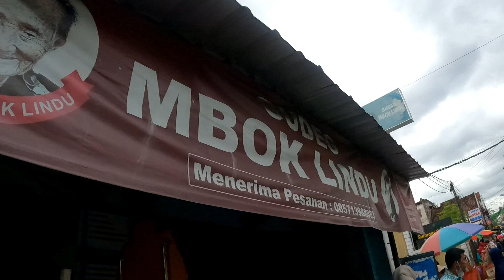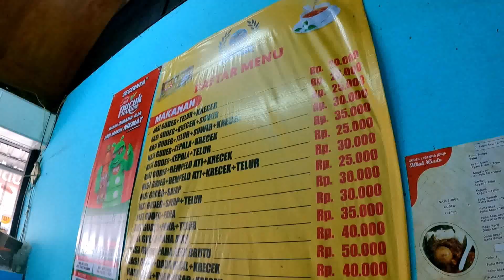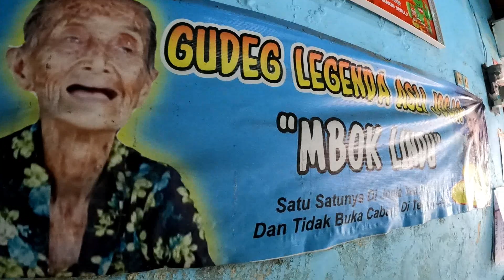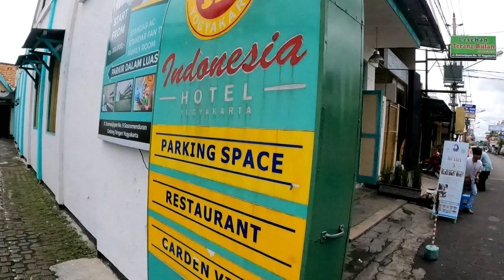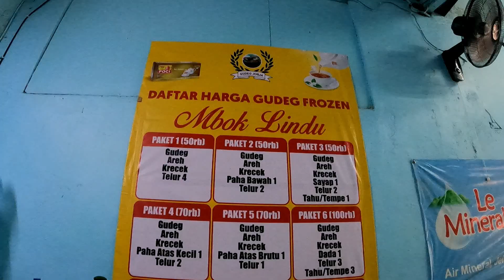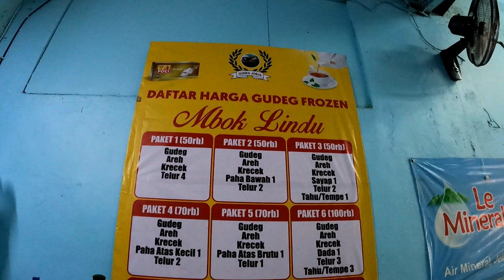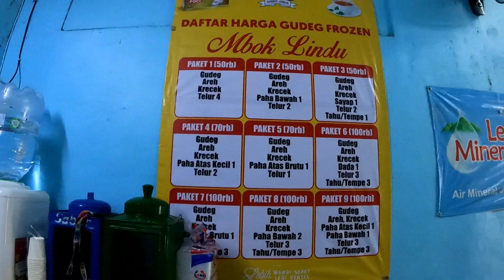GUDEG MBOK LINDU JOGJA Uenak Tenan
Gudeg Mbok Lindu Yogyakarta , tak lekang di gempur jaman .  Terbukti dari antrian pembeli yang konsisten selalu memanjang.  Beralamat di Jalan Sosrowijayan No.41-43, Sosromenduran , Gedong Tengen , Kota Yogyakarta , Daerah Istimewa Yogyakarta .  Tepatnya dekat pos depan Hotel Grage Ramayana . Berjarak kira-kira 300 meter saja dari Jalan Malioboro .  Fakta pertama Mbah Lindu ingat betul bahwa ia berjualan sebelum memiliki suami, saat zaman kolonial .  Fakta kedua Sosok Mbah Lindu sebagai pembuat gudeg yang legendaris pernah diangkat dalam saluran menonton berbayar Netflix .  Netflix mendokumentasikan perjalanan kuliner khas Yogyakarta, salah satunya Mbah Lindu pada 2019 dalam serial berjudul Street Food:  Asia .